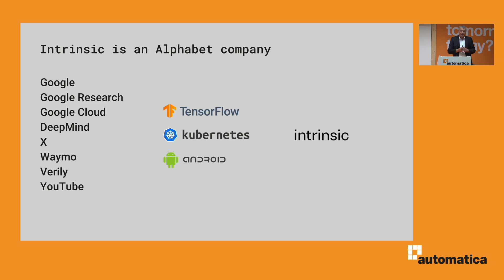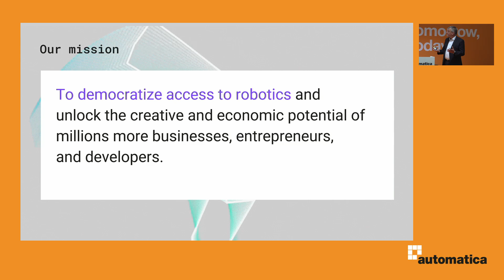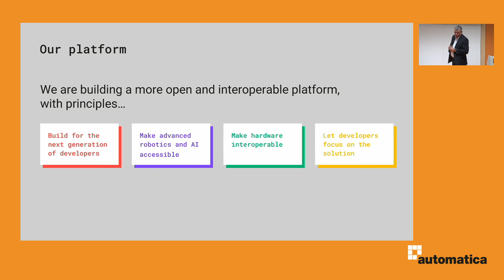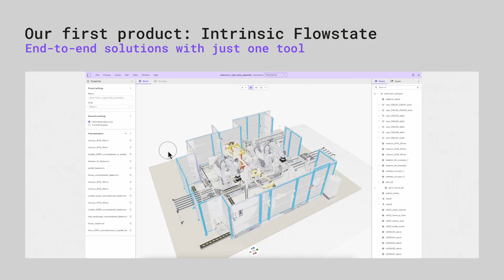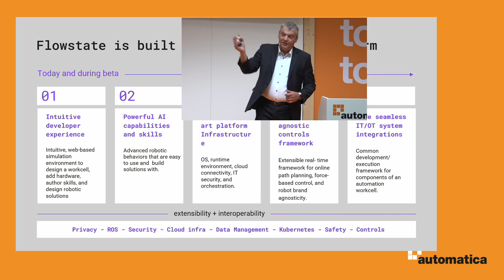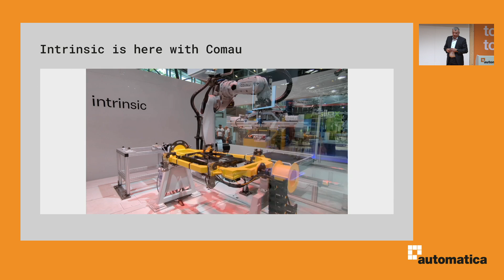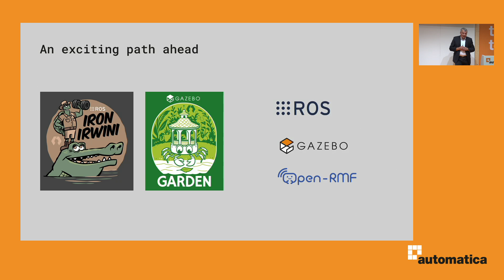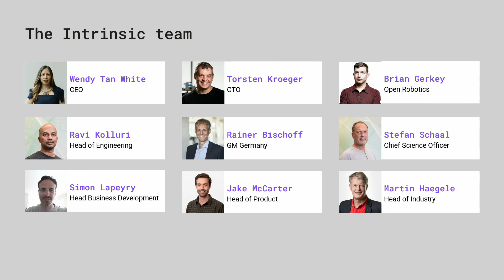An introduction to Intrinsic and Flowstate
Join Intrinsic’s CTO, Torsten Kroeger, for an introduction to Intrinsic. Learn more about the design principles behind the Intrinsic platform, including how more open, interoperable and AI-enabled tools can help us reimagine what’s possible with robotics.